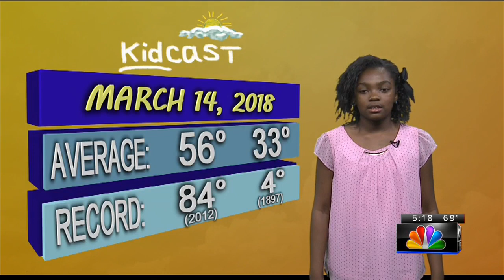Kidcast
This week's Kidcaster is Sharia Clark.